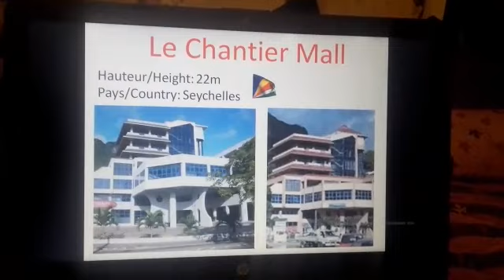Top 5 Tallest building in Guinea-Bissau , Burkina , Gambia , Comores and Seychelles